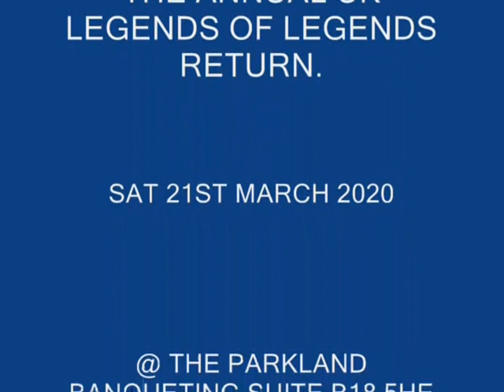Legends of Legends 2020 Audrey Scott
Audrey Scott was born in Birmingham and moved to London when she  was 12 year old.

Birmingham premiere reggae event returns  Saturday 21 March 2020. The Annual UK Legends of Legends. The massive Mother’s Day Celebration. Passing the Baton On. Next year we are trying to encourage young adults to simply take their mothers or fathers out for a night to experience their musical journeys.

The Massive Mother’s day Celebration, “Passing The Baton On”
If you’re a fan of UK legendary artists please share and invite friends and family as we’re trying to link as many fans between now and next year from around the UK to join us in Birmingham on
Sat 21th March 2020,at The Parklands Banqueting Suite, Park Rd, Birmingham B18 5HE.

This event is Birmingham’s PREMIER UK Lovers rock showcase that takes place only once a year. If you would like to be part of this great event and organize a minibus, coach or just a group booking, inbox myself Trevor Gatecrash sounds McIntosh, Sharon Shazzy D Bhola-Harris or drop us an email: or

If you’re struggling with a gift idea to by a good friend/partner for Christmas .why not buy a ticket for this great event.
Blessings and respect to everyone from around the UK who have supported this event over the years.

This spectacular line up of UK Legendary artistes for 2020

PERFORMANCES ON THE NIGHT :

Performances by:
• Barry Boom
• Trevor Dixon
• Administrators
• Donna Marie
• Mike Anthony
• Michael Gordon
• Ossie Gad
• Winston Reedy
• John Mclean
• Janet Lee-Davis
• Audrey Scott
• Donna Rhoden
Supporting  Acts
JJ Born to sing. Leesha Mac. Tenna Star

Plus Special guest artists & DJ’s Passing through on the night.
All Playing on The Fatal Attaction sound System.
 G6T9 & Mikey Bups...Manchester
 Mr Sweet Touch...Birmingham
 Sir Sambo...Oxford
Ticket Info: Gatecrash 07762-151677. Shazzy D 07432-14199. Sir Sambo 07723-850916
Heartlands Suite 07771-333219. Summit Records 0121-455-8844. Hatman 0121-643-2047
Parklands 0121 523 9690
The Ticket Sellers 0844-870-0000./ 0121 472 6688